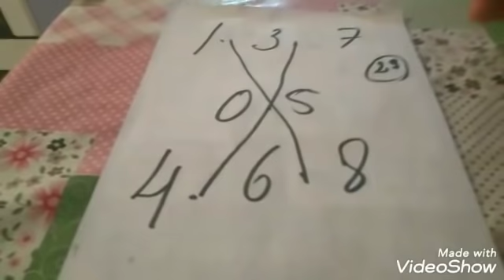PALPITES PARA O DIA 05/07/2019